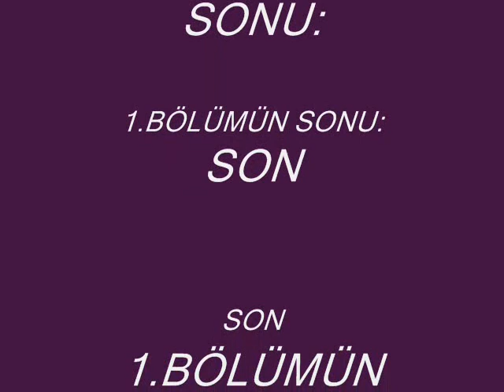1.BÖLÜM=AYVALIK-CUNDA-Patriçya'da PİKNİKTE-28.08.2019.(34.40)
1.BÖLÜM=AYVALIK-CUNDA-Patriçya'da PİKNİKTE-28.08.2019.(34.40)